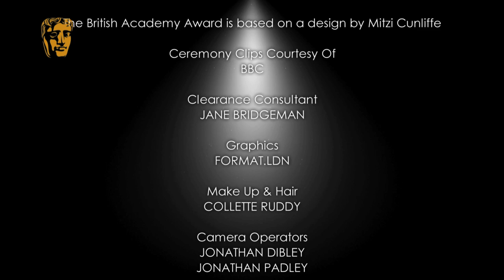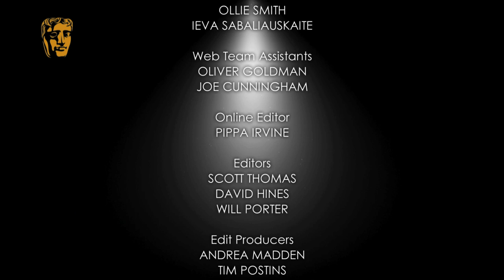Red Carpet Highlights: Arqiva BAFTA Television Awards in 2013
Join Jenni Falconer on the Television Awards red carpet as she talks to the stars of the evening, including Ant & Dec, Clare Balding and a formidable looking Dalek!